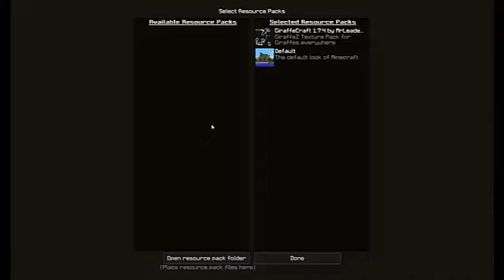Xendoy Pvp | En action !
On se retrouve pour un PvP sur 2 Serveurs:
FightCrft: pvp.fightcraft.fr
FunCraft: Launcher Ascentia
Peace tous le monde j'éspère que la vidéo vous a plus !!